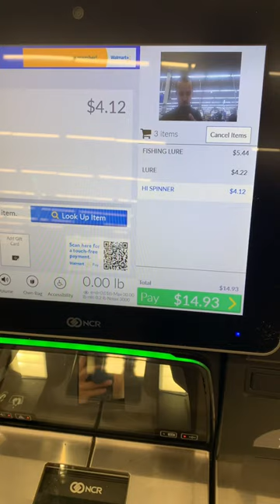This is all you need for trout fishing